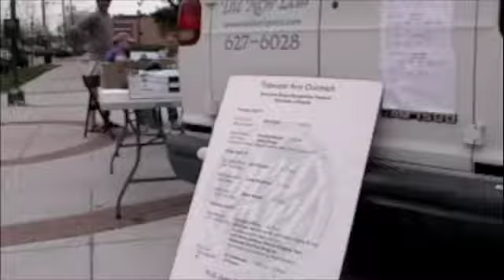TAO Friday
Sea Level Singer Songwriter Fest 2009